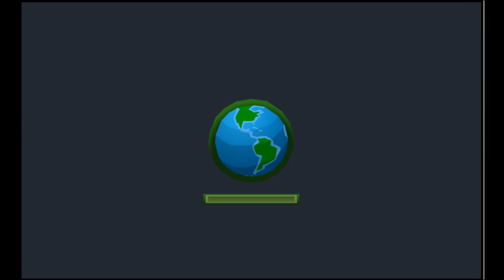BUG?! COMO TROCAR A COR DO SEU PRESENTE DIÁRIO JAMAANATAL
Pessoal, nesse vídeo eu mostro uma super dica e super truque de jamaanatal! Como trocar a cor do seu presente diário!
Esse vídeo foi gravado as 15:00hs no dia 03/12. Esse bug existe desdo o jamaanatal 2015 e legal o AJ não corrigiu!